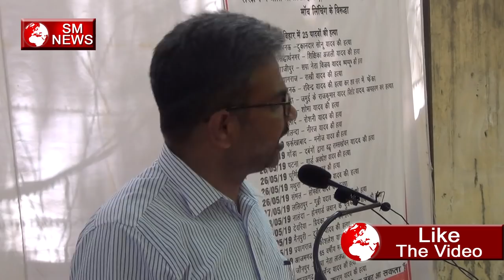मनु वादियों को जमकर धोया Professor Ratan Lal